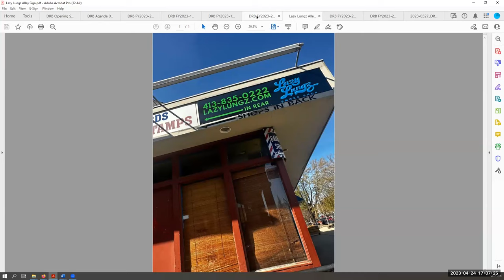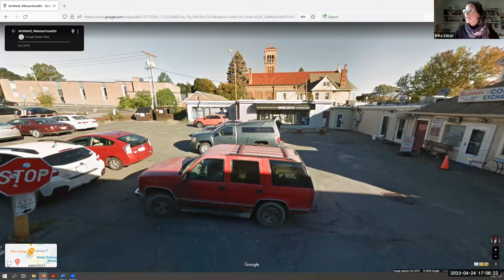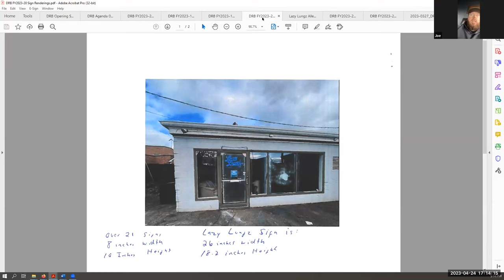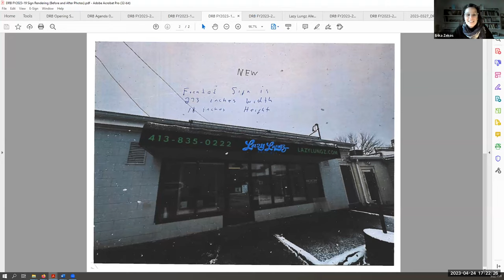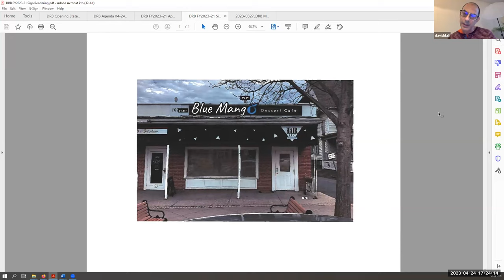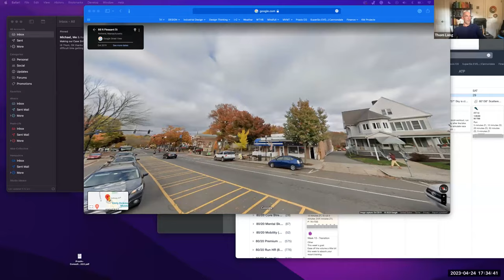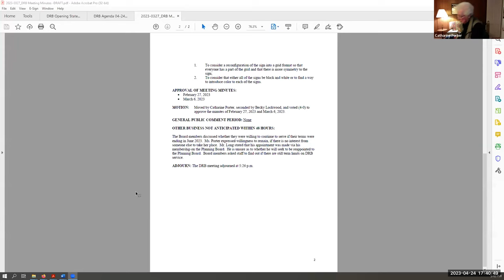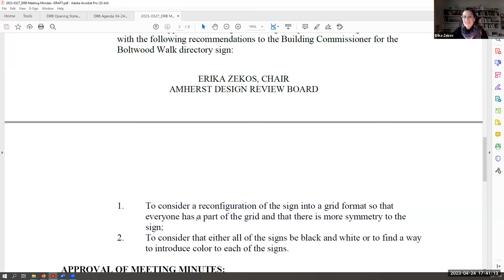Design Review Board Meeting Apr 24, 2023